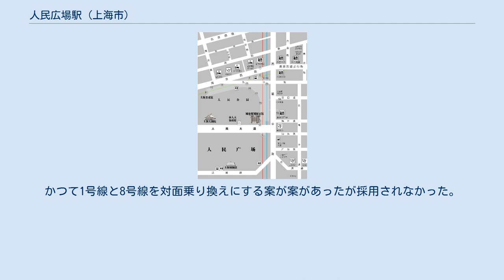人民広場駅 (上海市)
人民広場駅（じんみんひろばえき）は、中華人民共和国上海市黄浦区人民広場にある、上海軌道交通（地下鉄）の駅。
 1号線、2号線、8号線の3路線が乗り入れ、合計18箇所の出入口がある。
周辺は多数の観光スポット、ショッピングセンター、オフィスに囲まれ常に混雑している。
 地下駅。
九江路の南側の人民公園敷地内の地下に1号線・2号線・8号線の総合コンコース・改札口があり、ここから3路線のホームに短距離でアクセスできる。
 1号線は島式ホーム1面2線を有する。
ホームドアは設置されているが、2006年11月に後付けされたものである。
8号線の開業を機に一部吹き抜け構造となり、ホームに自然光が差し込むようになった。
2009年にホーム上に真空吸引式トイレが設けられた。
 2号線は島式ホーム1面2線を有する。
2009年5月に、上海軌道交通の地下駅としては初めて、大人の背の高さよりは少し低い可動式ホーム柵が設置された。
ホーム東端（南京東路寄り）にトイレが設けられている。
 8号線は単式・島式ホーム2面2線を有する。
開業当初からホームドアが設置されている。
開業当初は島式ホーム1面2線の形態だったが、乗降人員の割には有効幅が狭く、ラッシュ時間帯は激しく混雑していた。
そこで、南行きの線路に隣接していた留置線をホームに改造し、2009年1月24日から、降車専用ホームとして供用を開始した。
列車内のドアには「人民広場駅では沈杜公路駅方面行きのみ両側のドアが開きます」の中国語表記が貼付されている。
 ※全ての路線において案内上ののりば番号は設定されていない。
 1999年に2号線が開業した当初は、上海軌道交通線では唯一の乗換駅であり、乗換距離も標準的であった。
ところが、利用客数の増加に対応できず、連絡通路で激しい混雑を引き起こすようになったため、2000年代に連絡通路が増設され、終日一方通行規制がかかるようになった。
1号線から2号線への乗り換えは新設された連絡通路を通ることになったが、その距離は240m程度と、若干の距離があった。
 しかし、8号線の開業で更なる利用客の増加が見込まれたため、乗換用の大型コンコースが整備されることになり、8号線の開業と同時に供用が開始された。
大型コンコースの供用によって、各線の乗り換え距離は最長でも100m程度で行えるようになり、利便性が大幅に向上した。
コンコースの天井部には、直径16mの天窓と、長さ120mに渡る天窓が設置されており、同駅は上海軌道交通の地下駅で初めて自然光が差し込む駅となった。
 1号線と8号線の乗り場は隣接しており、乗り換えは短距離で行える。
かつて1号線と8号線を対面乗り換えにする案が案があったが採用されなかった。
 駅周辺地図 　 ウィキメディア・コモンズには、人民広場駅 (上海市)に関するカテゴリがあります。